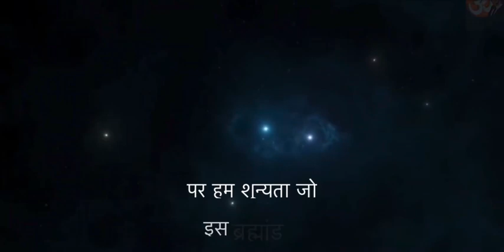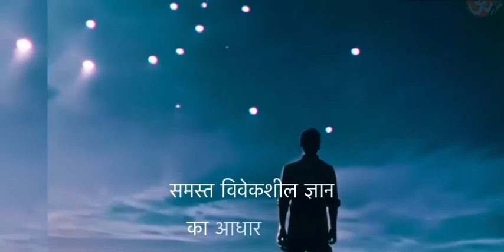शून्य संहिता || भविष्य मलिका: The Philosophical Ideology Of Achyutananda Das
SUNYA PURUSA: The Philosophical Ideology Of Achyutananda Das | Bhavishya Malika | Mahendra Pratap Singh |

Description

Unravel the mysteries of Sunya Purusa, the enigmatic concept of God as emptiness in the philosophy of Odia saint Achyutananda Das.